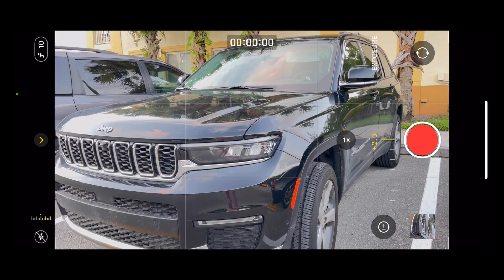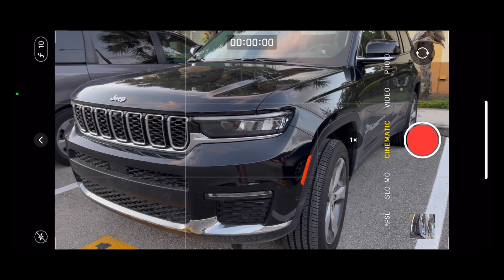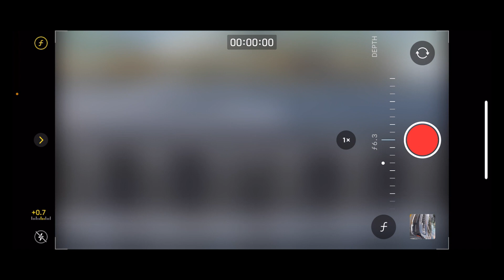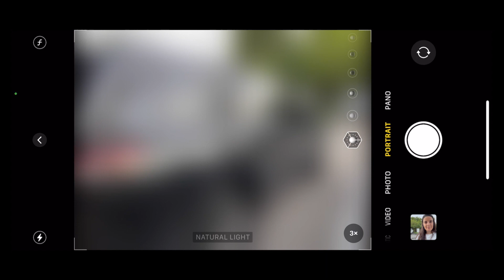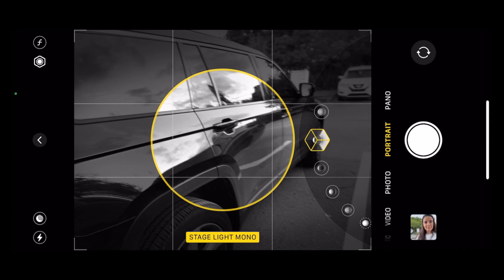המצלמה באייפון 13 פרו מקס! סרטון שכולו צולם באייפון 13 | iPhone 13 Pro MAX CAMERA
אז בואו נדבר על השינוי הגדול ביותר באייפון 13 החדש! המצלמה!!! למה אני כל כך מתרגשת מהשינוי הזה?! תראו בסרטון! כל הסרטון צולם באייפון 13 מקס פרו - תלחצו על
HD
כדי לראות באיכות הטובה ביותר.

לרכישת אייפון פרו מקס:

מגן שקוף לאייפון פרו מקס:

מגן שחור:

ציוד הצילום שלנו \\

Camera Canon M50
Go Pro 7
מיקרופון למצלמה